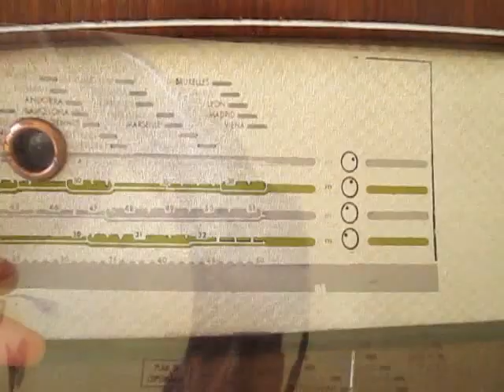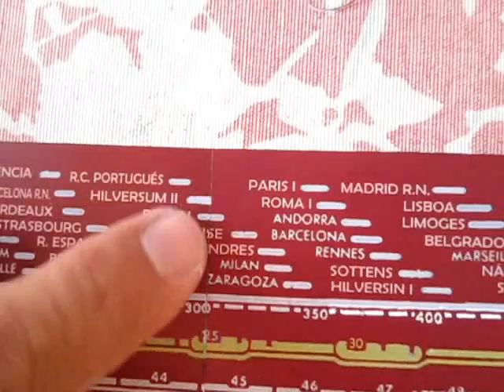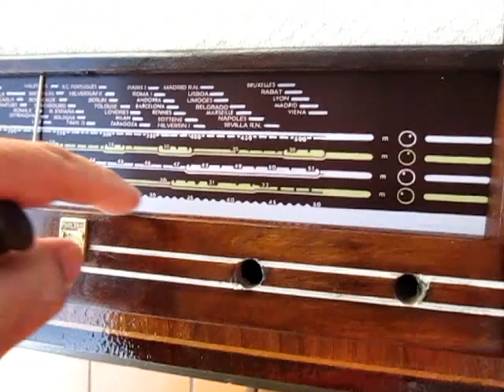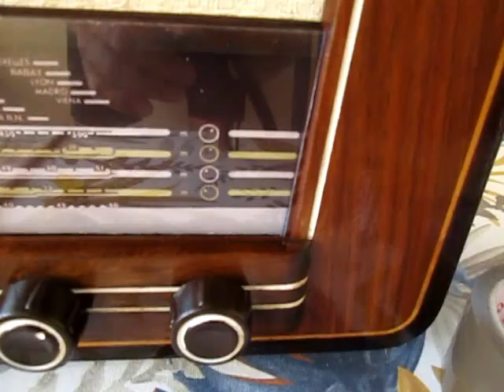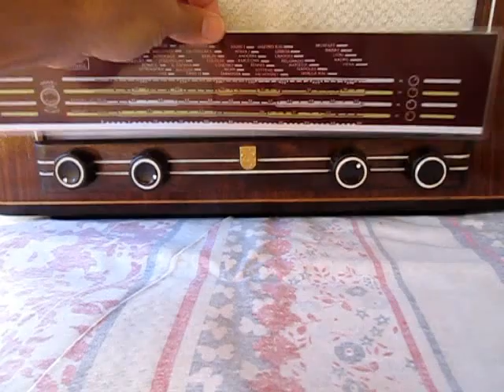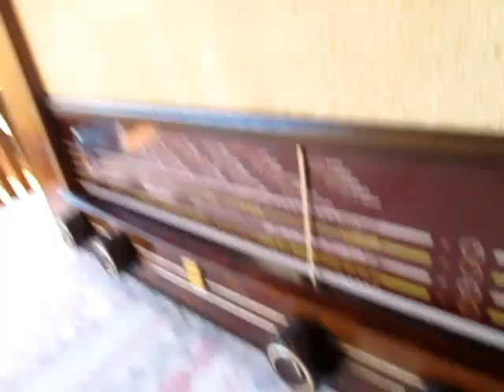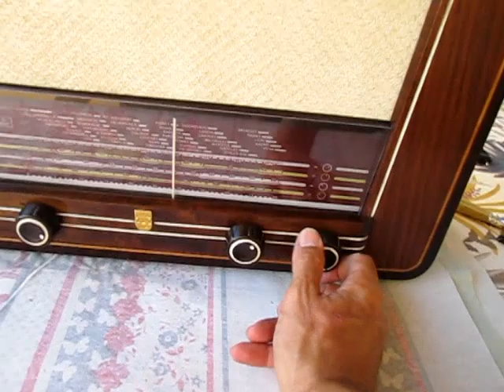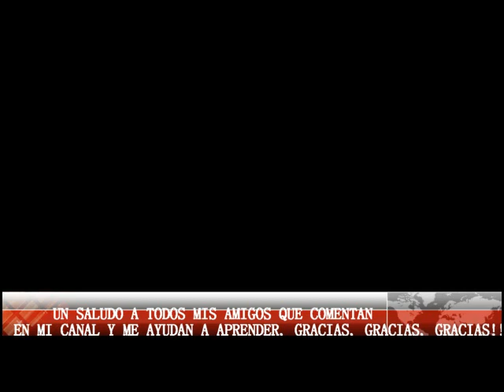07 FABRICAR UN CRISTAL Y UN LETRERO EMISORAS PARA DIAL RADIO ANTIGUA DE LAMPARAS PHILIPS BE-521-A